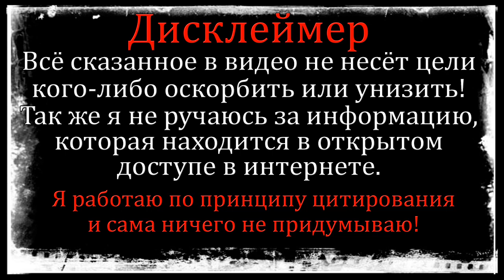Дом 2 Свежие Новости (7.05.2022) Горину спалили на измене!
Дом 2 сегодняшний выпуск новостей 7 мая 2022.
Дом 2 свежие новости 7 мая 2022. Дом 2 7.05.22.
Дом 2 на Ю:
11:00 - Дом 2 Lite (Дневной эфир)
22:00 - Дом 2 новая любовь (Вечерний эфир)
23:00 - Дом 2 после заката (Ночной эфир)